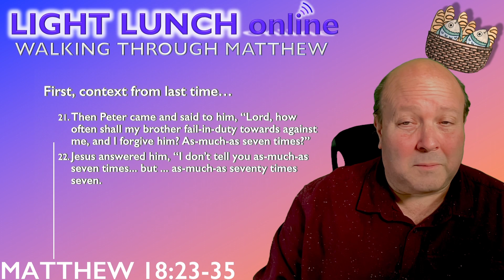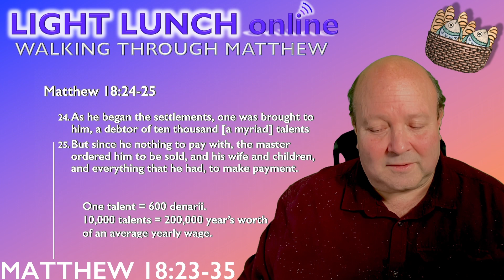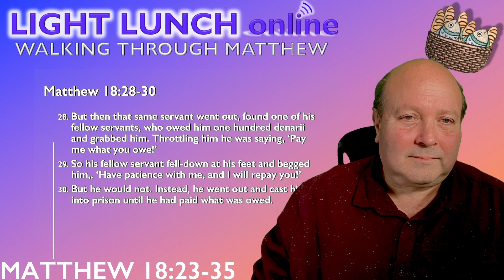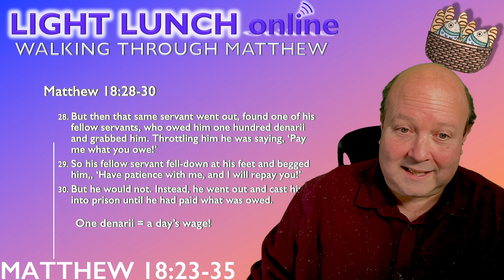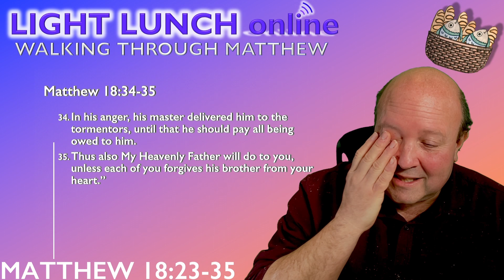The Unforgiving Servant, Matthew 18:23-35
In this weeks Light Lunch we look at the complex issue of how unforgiveness effects the flow of grace.

Please note, I live by ministry, these videos are a part of that. If they are helpful, please think about supporting them with a gift

Thanks